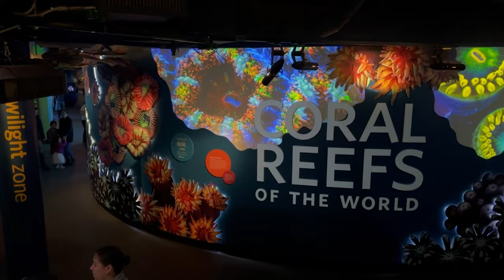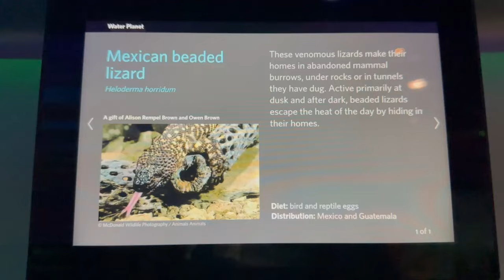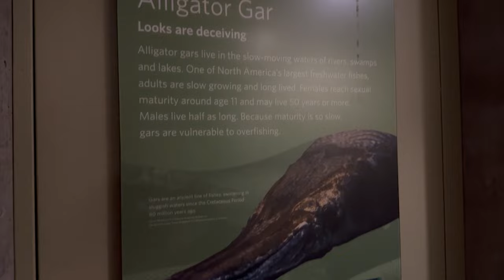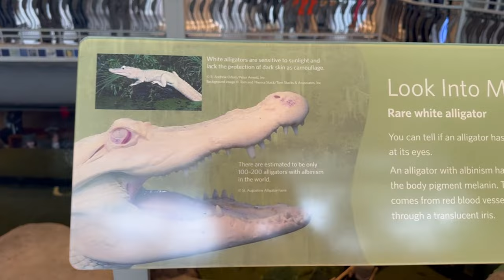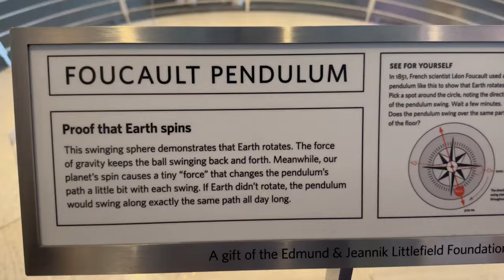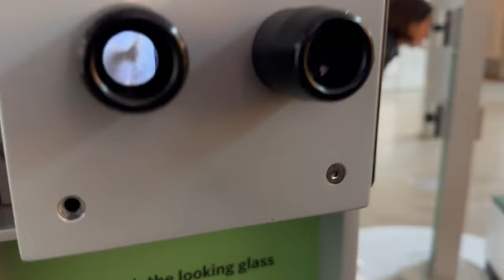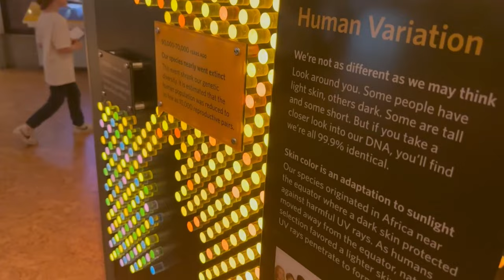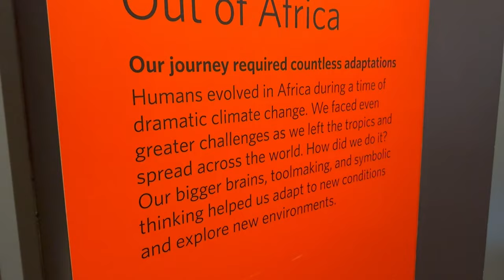WHITE (ALBINISM) CROCODILE,SNAPPING TURTLE, AFRICAN PENGUINS, CORAL REEF, RATTLESNAKE VLOG -VLOG 33